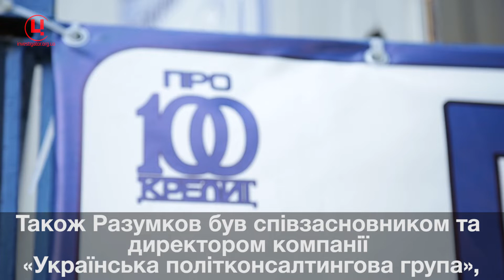Ломбарди: родинний бізнес Дмитра Разумкова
Председатель Верховной Рады Украины - это не просто спикер парламента. Как говорил в свое время председатель ВРУ Александр Ткаченко, он - «не первый, но и не второй» в парламентско-президентской Украине. Ведь в случае импичмента президента, или если по другой, предусмотренной Конституцией причине, он не сможет выполнять свои обязанности, они перейдут к председателю ВР. Так это было в 2014 году: когда Виктор Янукович в конвое российских спецслужбистов убежал из страны, исполняющим обязанности президента до выборов нового был председатель ВРУ Александр Турчинов. При монобольшинстве в парламенте депутатов от партии «Слуга народа» угроза чрезмерной концентрации власти председателем Рады не меньше, чем у президента. Поэтому все о нем, что представляет общественный интерес, должно быть обществу известно.

Голова Верховної Ради України - це не просто спікер парламенту. Як казав свого часу голова ВРУ Олександр Ткаченко, він - «не перший, але й не другий» у парламентсько-президентській Україні. Адже у випадку імпічменту президента, або якщо з іншої, передбаченої Конституцією причини, він не зможе виконувати свої обов’язки, їх виконання перейде до голови ВР. Так це було у 2014 році: коли Віктор Янукович у конвої російських спецслужбістів чкурнув із країни, виконуючим обов'язки президента до виборів нового був голова ВРУ Олександр Турчинов. За умови монобільшості у парламенті депутатів від партії «Слуга народу» загроза надмірної концентрації влади головою Ради не менша, ніж у президента. Тож все, що становить суспільний інтерес, має бути суспільству про нього відомо.